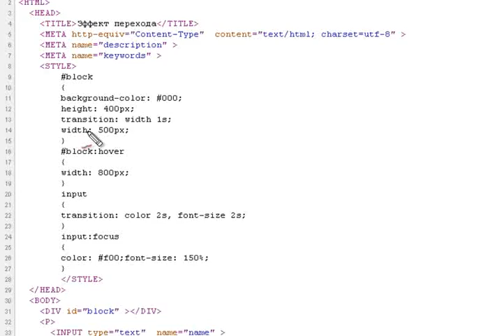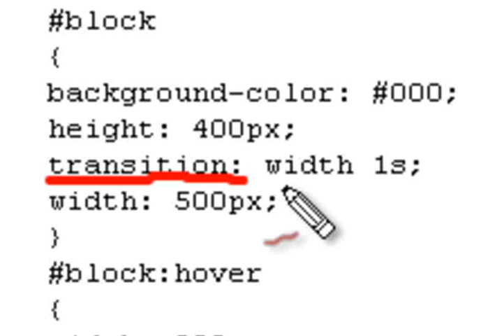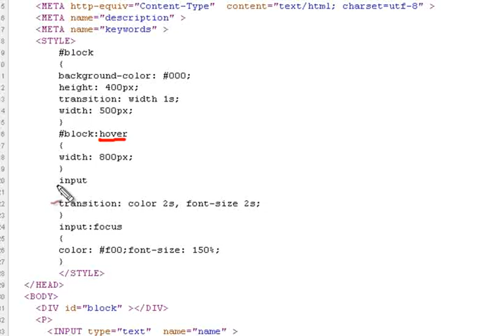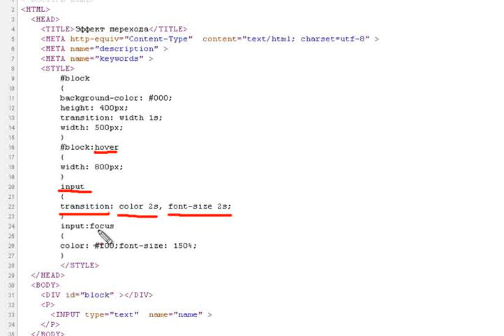efekt perehoda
ВАЖНО!

Бесплатные видео уроки по созданию сайта, заработок, как создать сайт, wordpress | заработок начинающему вебмастеру